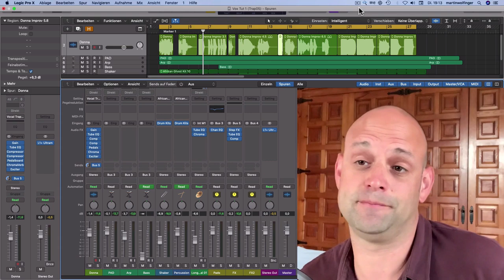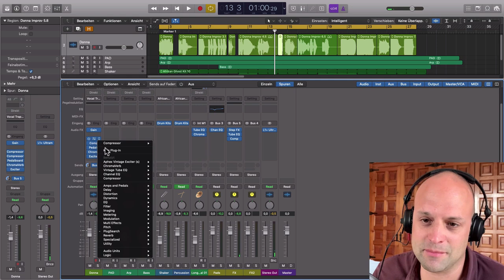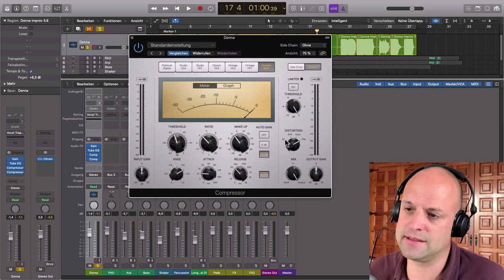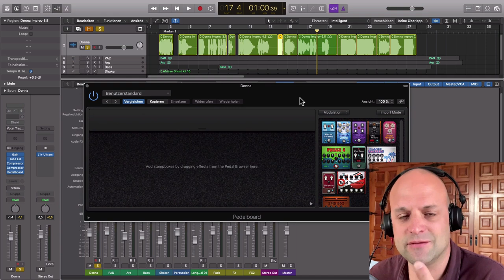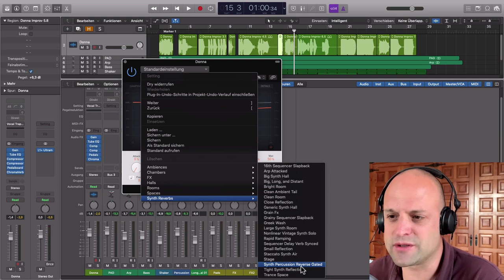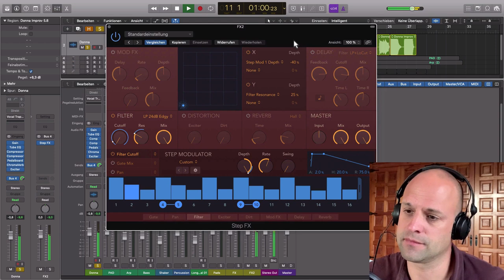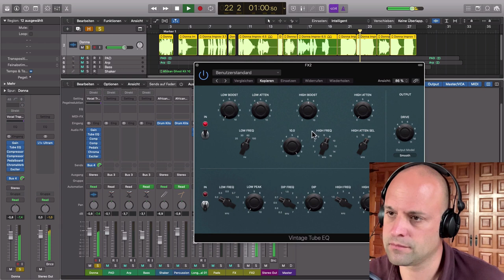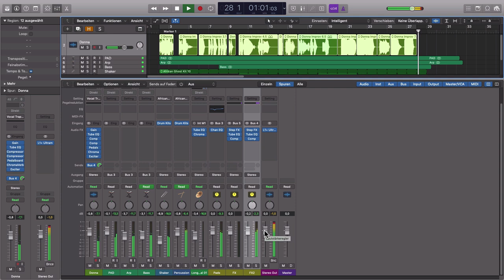Fette Stimme im Mix - Der Vocal Chorus Effekt {Vocals abmischen Tutorial}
Wenn du sehr breite Vocals abmischen möchtest, die weit vorne im Mix stehen, kannst du dir den Vocal Chorus Effekt zunutze machen. Der Chorus fügt deinem Signal eine Kopie hinzu und verschiebt diese zeitlich versetzt. Dadurch wird dein Gesang künstlich in die Breite gezogen und erscheint um einiges größer, wie zum Beispiel bei Lana Del Rey oder Dua Lipa.

Photo by Moises Alex on Unsplash